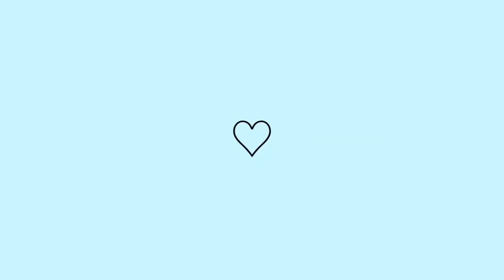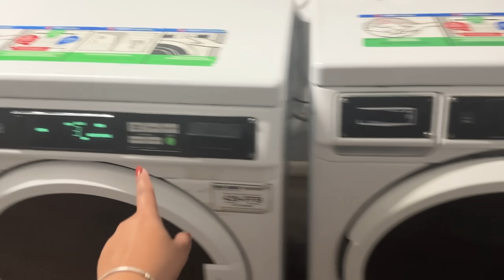VLOG| ELE ME LEVOU PARA ESCOLHER E EU APROVEITEI 😍| ARRUMEI MINHA PENTEADEIRA E CLOSET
Fala Bonitas! Me chamo Karine Oliveira e sou uma Brasileira que mora nos Estados Unidos, e aqui compartilho minha rotina.

 / karineoliveir.  .